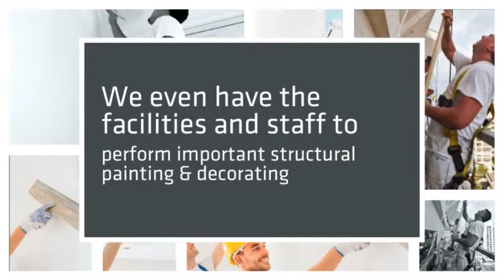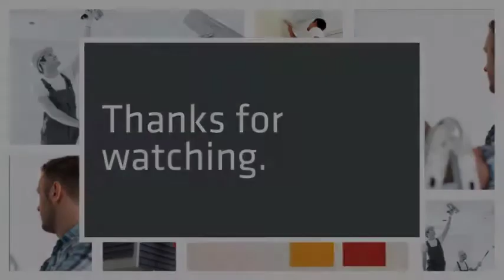Painters Dublin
Professional House Painters in Dublin Can Add Value to Your Home

Deals in .

Painters And Decorators Dublin
Painting Contractors Dublin
Painting And Decorating Dublin
House Painters Dublin

When it comes to painting your house, then it is essential that you choose the right color. There are professional house Painters in Dublin who can give you advice on the type of colors that would suit your house. But some people go for choosing odd colors that destroy the beauty of the home. The painters also go for using latex paint in the exterior of the home which helps in letting the moisture out of the house.

Social---